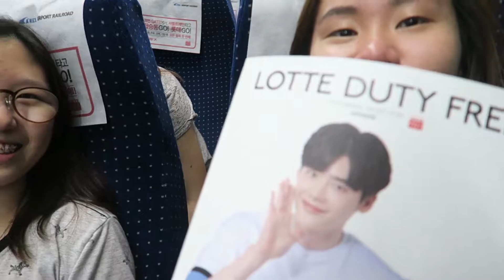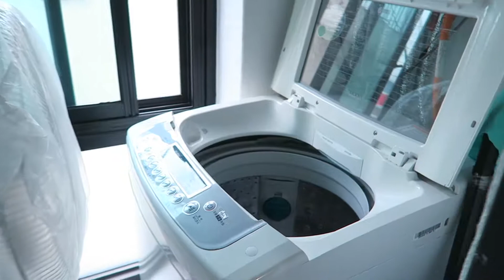KOREA DAY 1: Hello Korea, Goodbye Money